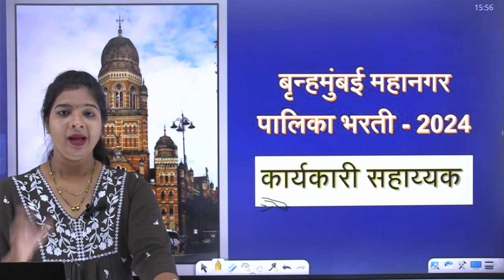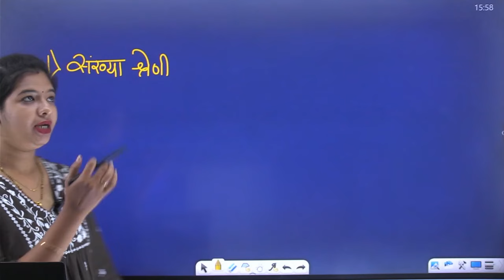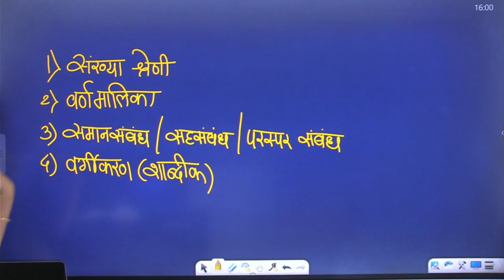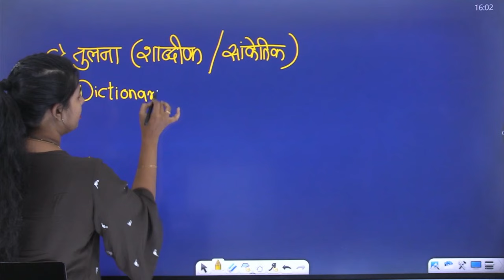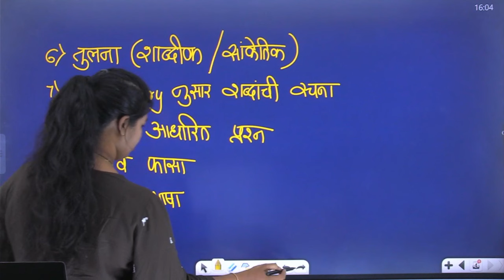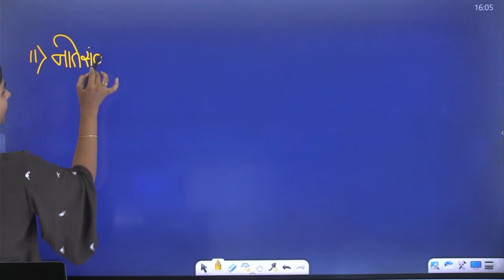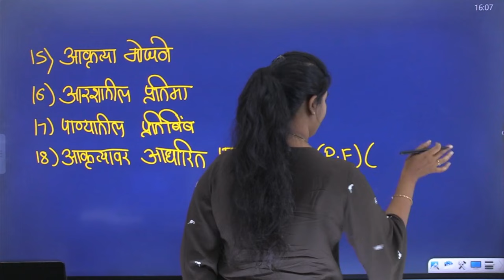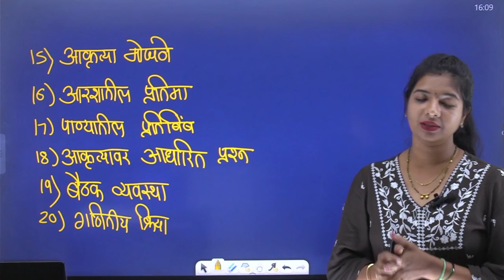BMC Recruitment 2024 || बुद्धिमत्ताचा अभ्यासक्रम || Buddhimatta Syllabus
Tikkar Marathi Saralseva Bharti || Reasoning Syllabus in Marathi